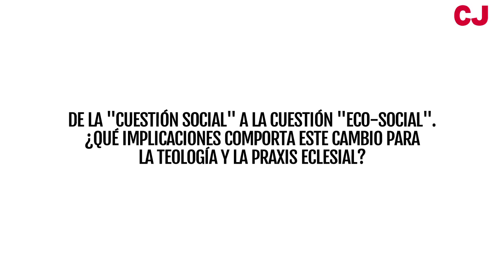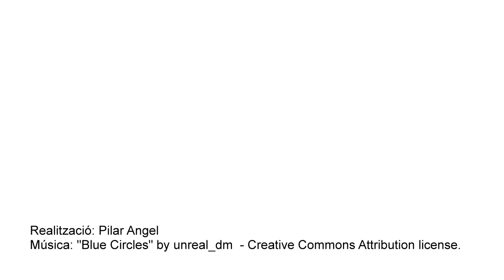Mesa 2: De la “cuestión social” a la cuestión “eco-social” - Mª del Mar Magallón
Se intuye tras muchos movimientos medioambientales una búsqueda espiritual sincera y hasta un cierto reencantamiento del mundo. En el caso de nuestra fe, si la espiritualidad es la “entraña de la religión”, lo que alimenta y sostiene el discurso y la praxis del creyente, ¿qué sostiene y alimenta el compromiso ecológico?  En las últimas décadas se han acuñado neologismos (justicia climática, justicia medioambiental, deuda ecológica, ecocidio, etc.) y han aparecido nuevos movimientos sociales (a favor de la desinversión –divestment– en combustibles fósiles, por un tribunal internacional para delitos medioambientales, etc.) que indican un cambio de mentalidad respecto a los problemas eco-sociales contemporáneos. Como afecta al diálogo fe-justicia este debate en torno a esta nueva dimensión de la justicia, que incluiría seres no humanos y futuras generaciones.

Aquí tenéis la ponencia de Mª del Mar Magallón, directora de Alboan.